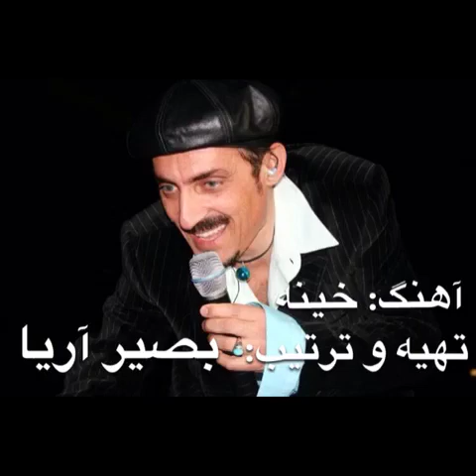Farhad Darya خينه